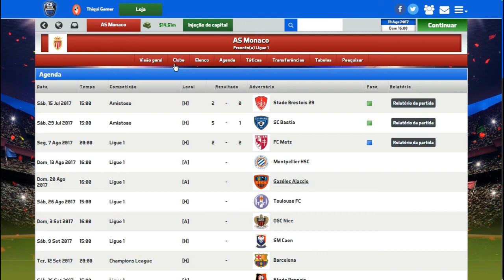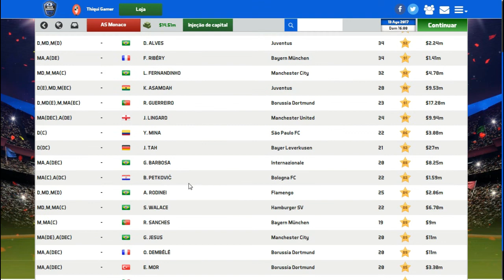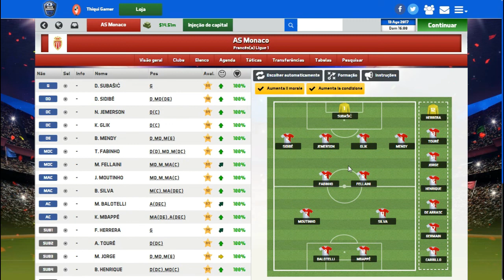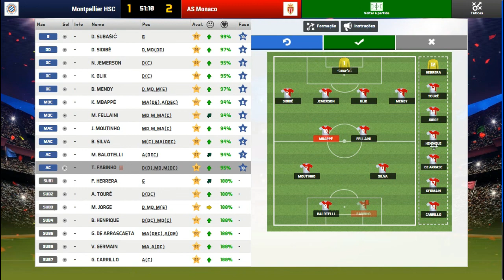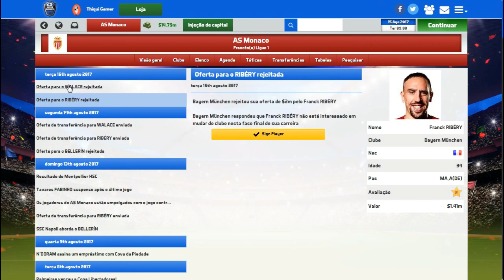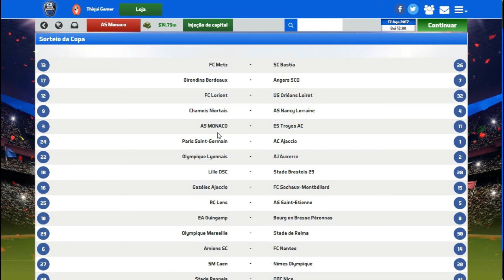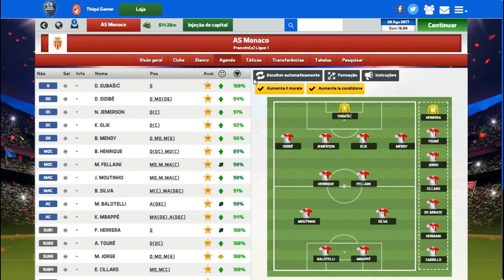SOCCER MANAGER 2017 MODO CARREIRA #32 GRUPO DA MORTE